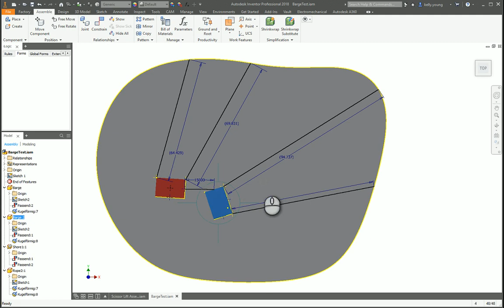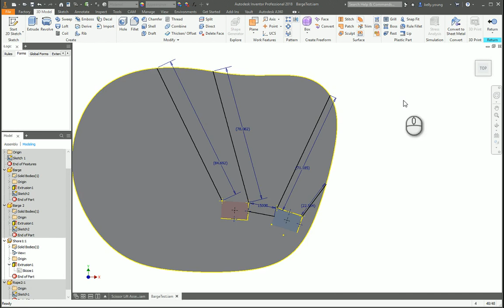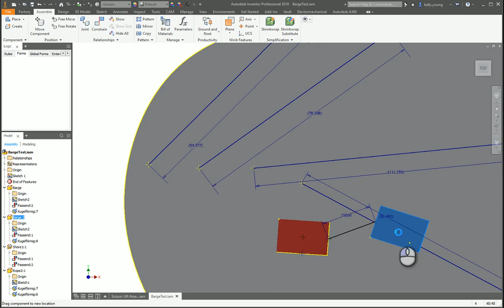Adaptive Assembly Sketch Barge Linkage